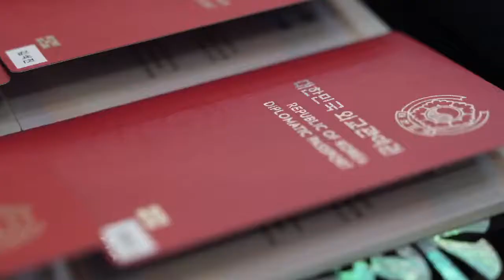BTS the pride of South Korea (BTS BTS IN BLUE HOUSE WITH PRESIDENT MOON JAE IN) SO PROUD OF THEM💜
At their meeting today, President Moon presented each BTS member with a certificate of appointment as Presidential Envoys, as well as a Republic of Korea diplomatic passport and fountain pen.